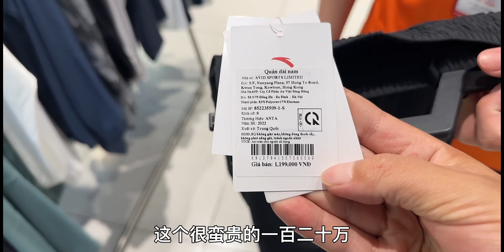跟越南老婆去买中国品牌衣服，中国品牌走出海外，老婆非常喜欢#文化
中国夫妻在非洲马拉维创业，
平时分享非洲的风土人情以及日常，感谢关注